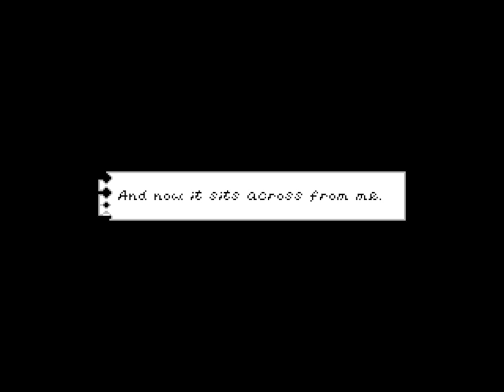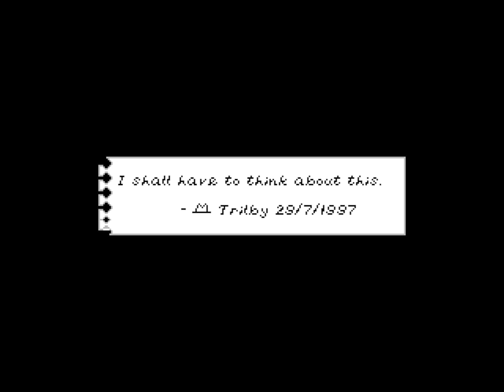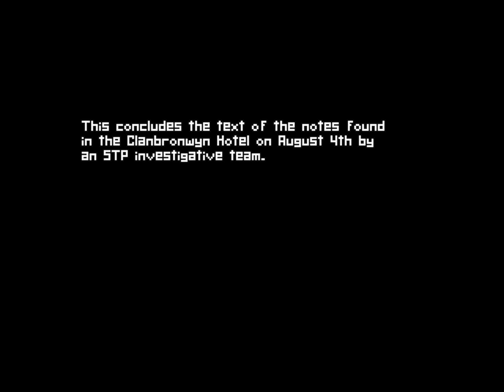Trilby's Notes playthrough [Part 5] *FINALE*